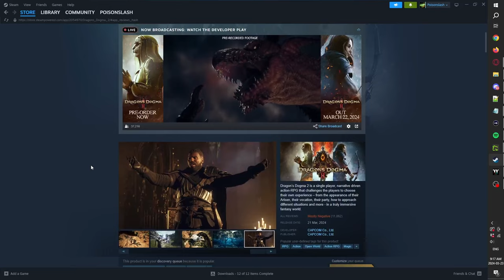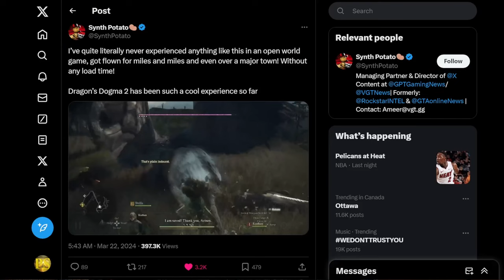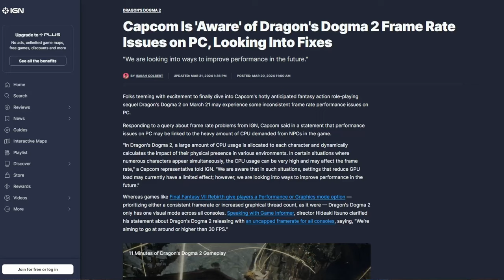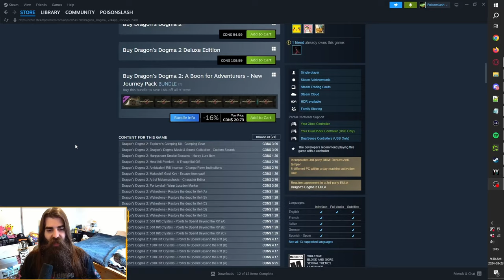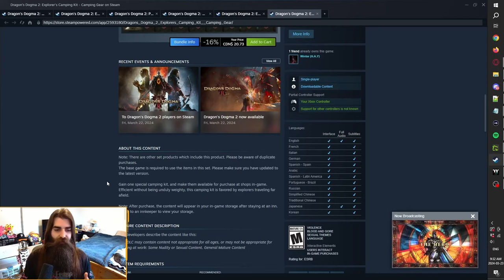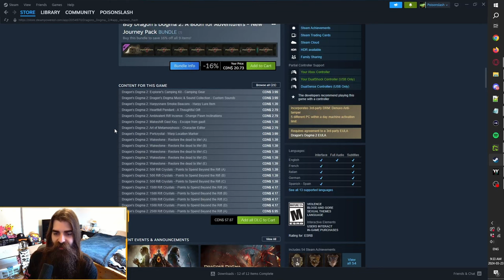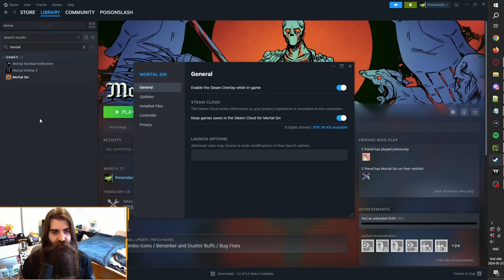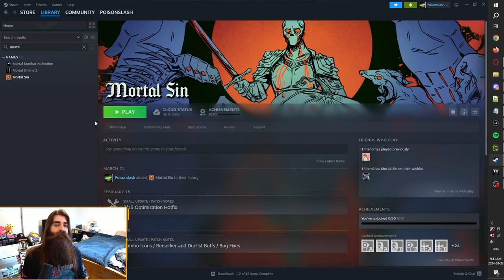Dragon's Dogma 2 is Absolutely RIDICULOUS + How to Start a New Game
Going over the absolute ridiculous fiasco that has been the Dragon's Dogma 2 launch, as well as showing you how you can start a new game (11:42) despite the game not offering the option.

🎬CHAPTERS🎬
🎞 00:00 Intro
🎞 00:26 Performance Issues
🎞 01:24 Moist Critikal (penguinz0) Clips
🎞 02:12 Gameplay Clips
🎞 02:40 Performance Issues Discussion
🎞 07:35 Microtransactions Galore
🎞 11:42 How to Start a New Game